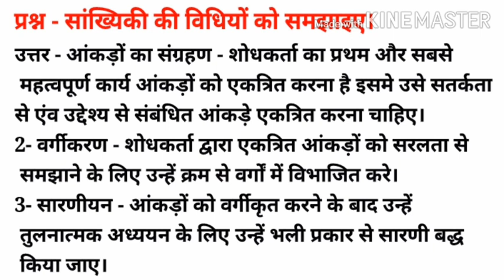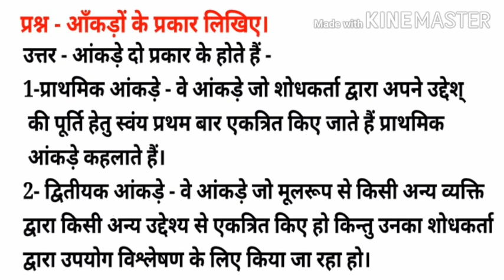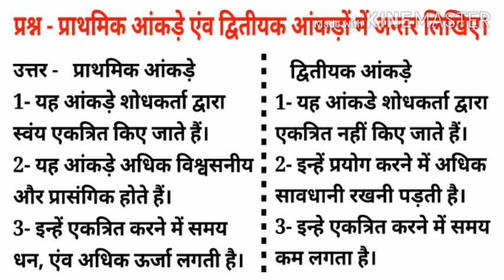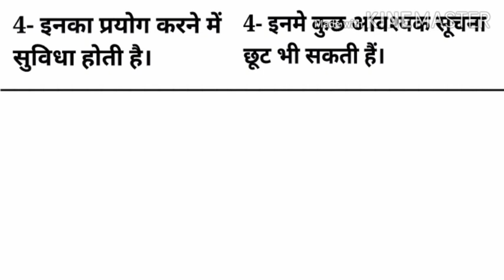12th Agriculture ll Sub-Element of Science ll Chapter - 18 सांख्यिकी - l ( Statistics - l)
12th Agriculture
Element of Science
Agriculture very important questions for 12th